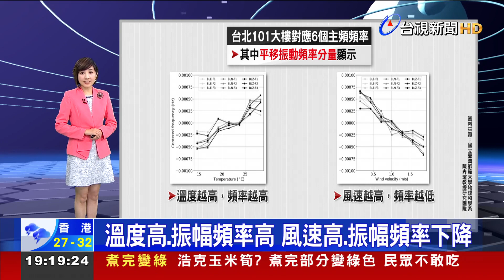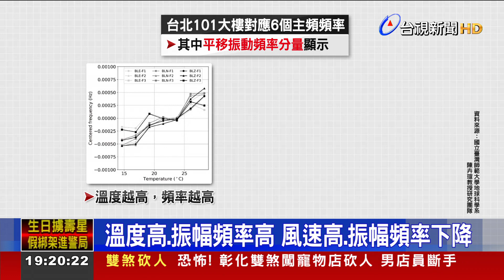影響101振幅3大關鍵 溫度、風速和人流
台灣師範大學地科系 及 中研院地科所的 最新研究，分析台北101大樓的連續振動紀錄，發現 在早上9點到晚上9點，人流較多的時候，造成的振動幅度 也較大，推估是跟機房運作有關。 另外，溫度越高，振動頻率也越高、而風速越高，振動頻率則是越低。這項研究成果，榮登 國際學術期刊，有助於未來，針對其他建築物，進行更詳細的 健康監測跟檢查。